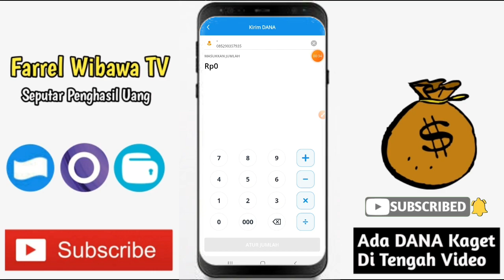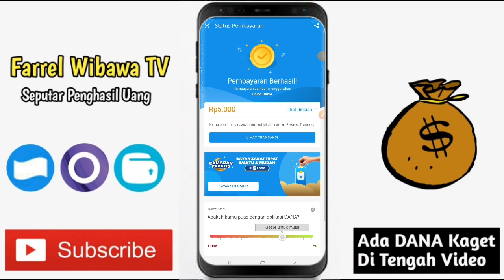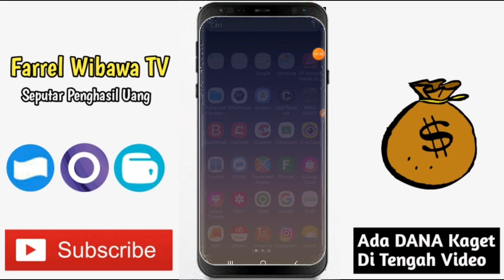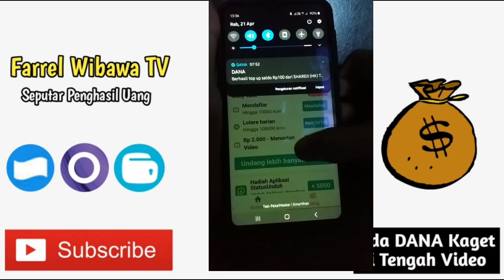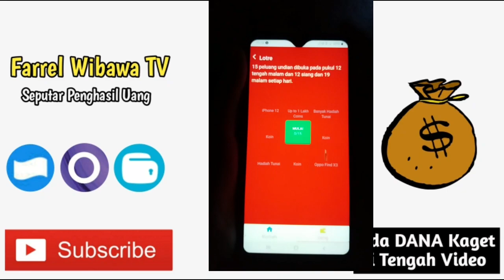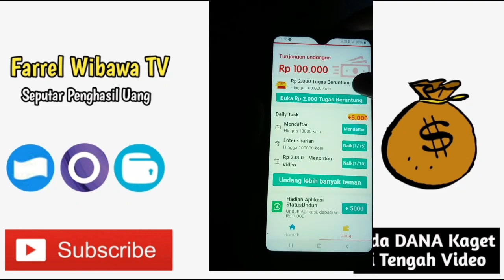🔥Aplikasi Penghasil Uang Saldo DANA Terbaru 2021 Terbukti Membayar Misi Mudah Cepat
Syarat :
1.Video ini harus tembus 50 like
3.Share video ke teman kalian
4.Follow ig : farrel_wibawa_tv
5.Tulis di kolom komentar :

(komentar yang baik & menarik)
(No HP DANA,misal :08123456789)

PEMENANG AKAN DIUMUMKAN DI VIDEO SELANJUTNYA JIKA SEMUA SYARAT TERCAPAI & HADIAH LANGSUNG DIKIRIM TANPA MENGHUBUNGI PEMENANG

Selamat menunaikan ibadah puasa bagi yang melaksanakan😁🙏...

notifikasinya.